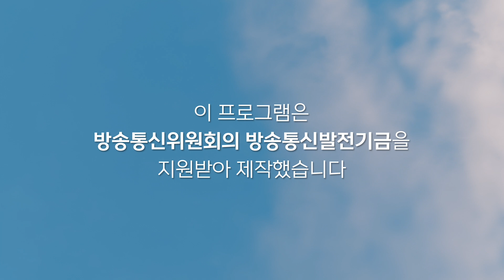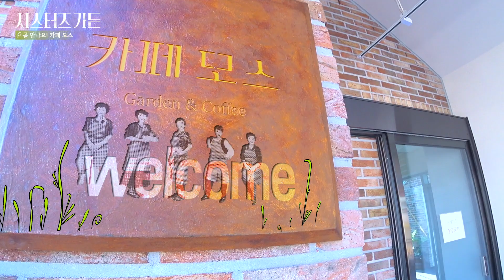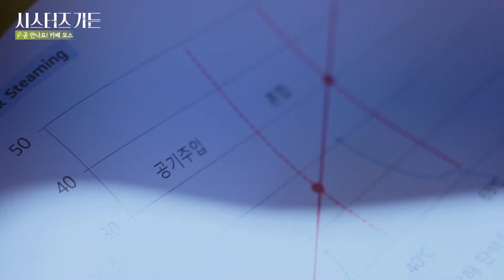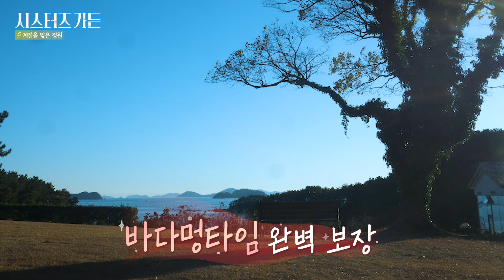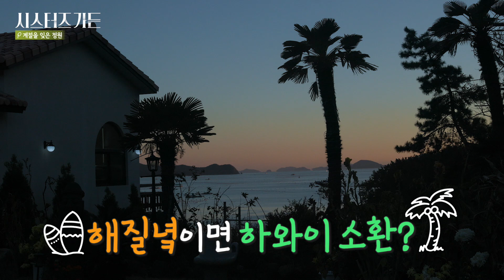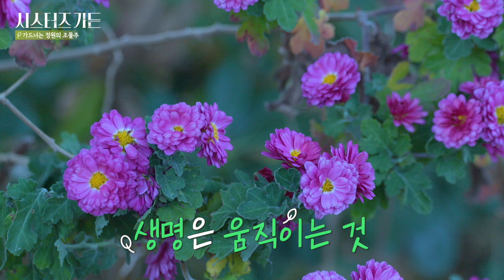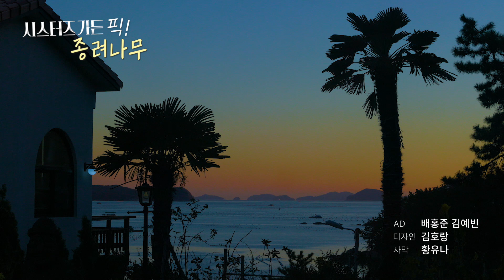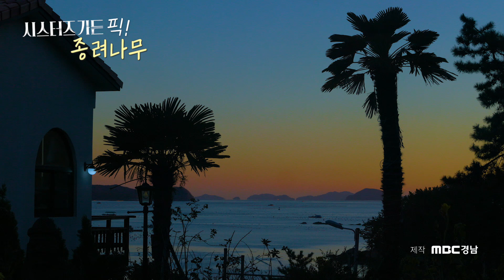하와이와 단풍 구경을 한 번에 할 수 있는 정원이 있다? 365일, 24시간 예쁜 국내 정원!